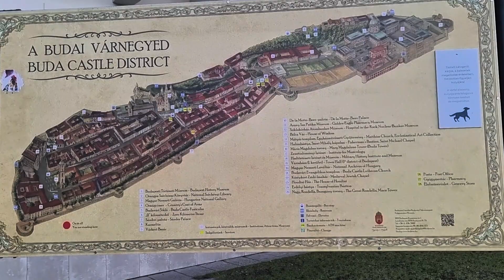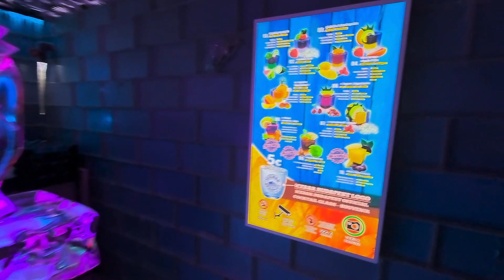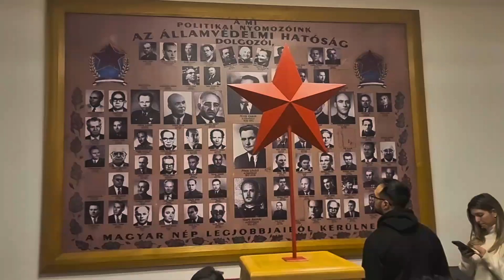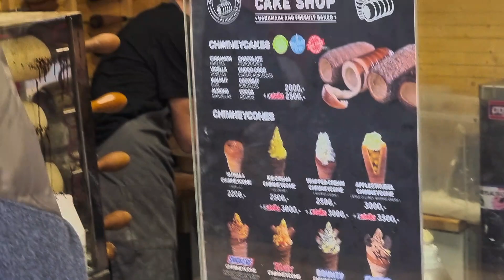TOP 10 THINGS TO DO IN BUDAPEST 🇭🇺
while on a trip in budapest these are great things to do to get the most out of your visit!

LION HUNT!2 lionesses on a successful hunt in KENYA🇰🇪 GRAPHIC FOOTAGE may not be suitable for some⚠️

russian missiles & isis bullets ! - LIFE IN SYRIA AFTER THE HEIGHT OF THE CIVIL WAR 2019 (PART 1)

LIONS , ELEPHANTS , HIPPOS ,CHEETAHS , BUFFALOS and more on a once in a life time SAFARI in KENYA 🇰🇪

also for the best pictures from my travels around the world check out my Instagram  :)

TIMESTAMP BELOW
0:00 Intro
0:16 Buda castle
0:32 Riverside floating bus
1:37 Ice bar
2:06 Szechenyi thermal baths
2:51 Szimpla kert budapest ruins bar
3:33 House of terror
4:01 Chimney cake
4:13 Danube river cruise
5:04 Heroes square + Citadella
5:56 Christmas market + ice rink
6:24 Added bonus